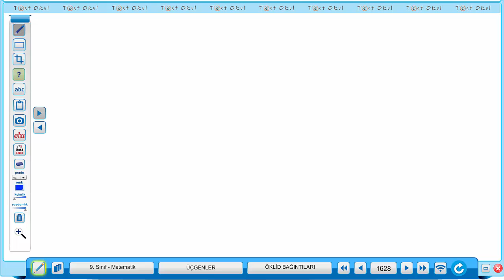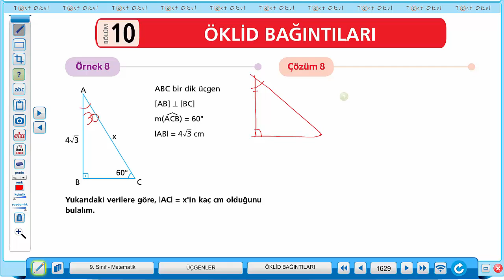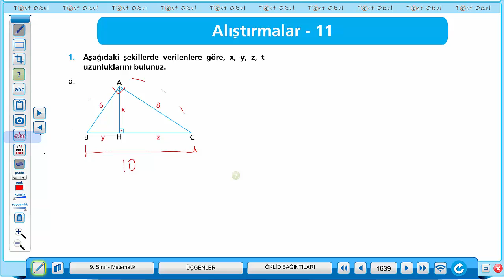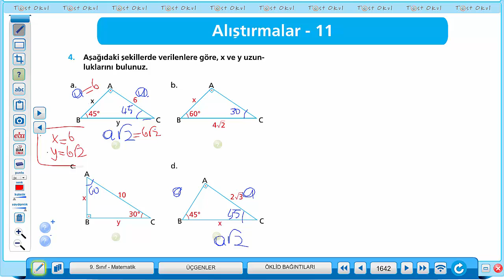9. SINIF DİK ÜÇGEN 2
9. SINIF DİK ÜÇGEN 2